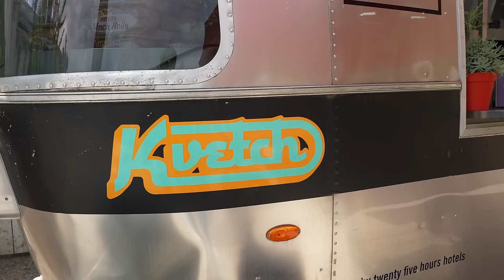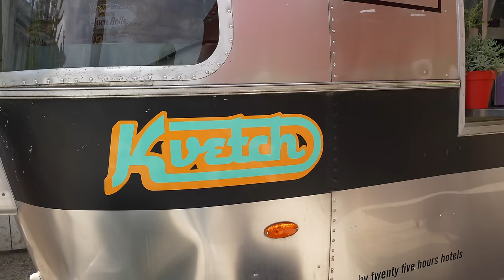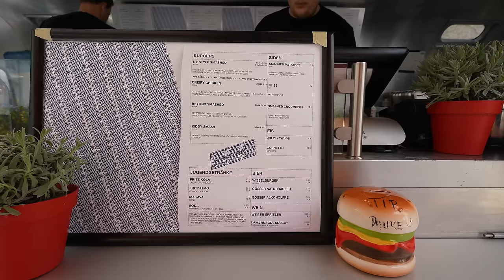NewYork Style Double Cheeseburger in Wien.